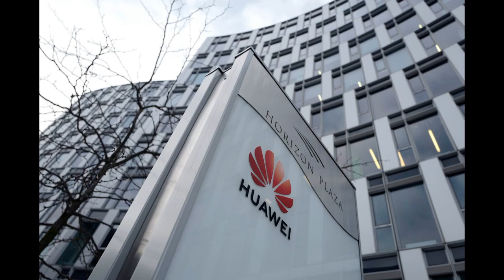华为前雇员王伟晶否认从事间谍活动 称自己无罪